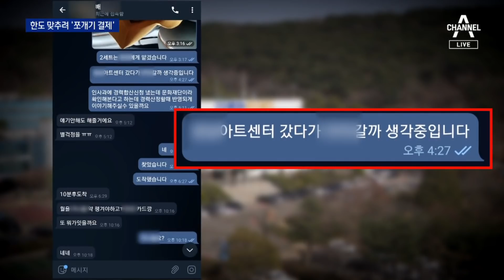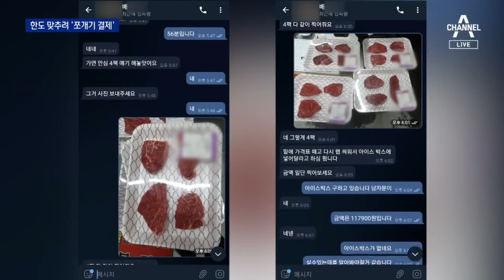5급 배 씨, 법인카드 12만 원 한도 맞추려 쪼개고 합치고 | 뉴스A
5급 배 씨, 법인카드 12만 원 한도 맞추려 쪼개고 합치고

이재명 민주당 대선 후보의 부인 김혜경 씨가 어제 공개 사과했지만 논란은 꺼지지 않고 있습니다. 김혜경 씨가 기자회견에서 '피해자'라고 부른 전 7급 비서가 오늘 김혜경 씨의 자택으로 배달한 포장 음식 사진 등을 추가로 공개했습니다. 법인카드 일일 사용한도를 넘기지 않기 위해 결제 대금을 쪼개고 합친 정황도 포착됐습니다. 오늘 추가된 의혹은 공태현 기자가 정리했습니다.

〈평일〉
08시 50분 김진의 돌직구 쇼
12시 00분 뉴스A 라이브
17시 20분 뉴스TOP10
19시 00분 뉴스A

〈주말〉
12시 10분 토요랭킹쇼·뉴스A 라이브
19시 00분 뉴스A

〈평일〉
08시 00분 라디오쇼 정치시그널 (유튜브 라이브)
08시 50분 김진의 돌직구 쇼
10시 20분 김진의 더라방 (유튜브 라이브)
12시 00분 뉴스A 라이브
15시 50분 강력한 4팀
17시 20분 뉴스TOP10
19시 00분 뉴스A

〈주말〉
12시 00분 토요랭킹쇼·뉴스A 라이브
17시 40분 뉴스TOP10
19시 00분 뉴스A